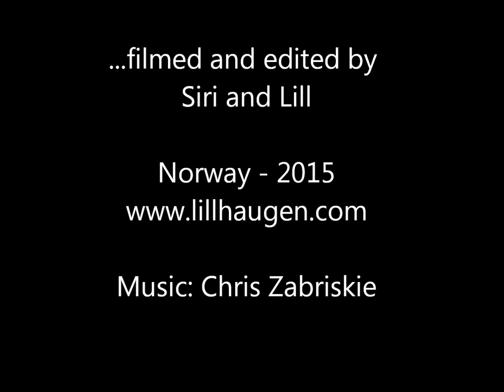Angler fish eating smaller fish in Norwegian fjord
Underwater video footage of well camouflaged angler fish (Lophius piscatorius) hunting smaller fish on the sea bed in a fjord, on the Norwegian north-west coast.